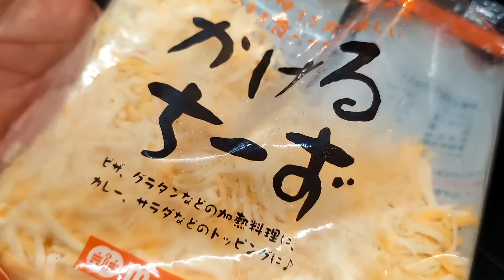パリッともちもち！チーズ入りライスペーパー餃子ので至福の絶品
今回は、ライスペーパーで包む簡単餃子！
チーズ入りでさらに美味しく、食べ応え抜群のライスペーパー餃子を紹介します。

パリッと香ばしい皮と、もちもち食感の中に肉汁が溢れ出す新食感は、まさに至福のひととき。
子供から大人まで、みんなが笑顔になる味わいです。

ポイントは、クッキングシートを使って焼くことで、破れやすいライスペーパーを簡単に綺麗に焼き上げられる裏技！

誰でも簡単に作れるので、ぜひチャレンジしてみてください。

それでは、ココから！
ライスペーパー餃子の作り方を

【 材料】

豚ひき肉：150g
ニラ：1/2束
キャベツ：150g
ライスペーパー：5〜6枚
おろし生姜：小さじ1/2
おろしにんにく：小さじ1/2
ごま油：小さじ1
チーズ：適量

【作り方】

1. キャベツとニラを粗みじん切りにする。

2.ボウルに1と塩を入れ混ぜ合わせたら10分ほど馴染ませ余分な水分を引き出したら、絞って水分を切る。

3. 2にひき肉、おろし生姜、おろしにんにく、ごま油、チーズを入れてよく粘り気が出るまで揉み込みながら混ぜる。

4. ライスペーパーを水に30秒ほど浸けて固めに戻し、3を細長く成形してのせる。

5.  両を折りたたみ、手前から奥に向かって巻き込む。

6.   フライパンにクッキングシートを敷き、4を並べて入れ、中火から弱火で焼く。

7.    表面がカリッと香ばしく焼けるまで、じっくり焼き上げ中まで火を通す。

こしょうポン酢に付けて食べると美味しいよ！

パリッと香ばしい皮と、もちもち食感の中に肉汁が溢れ出すライスペーパー餃子は、まさに新食感！
チーズ入りでさらに美味しく、食べ応え抜群です。

クッキングシートを使った裏技で、誰でも簡単に作ることができますので！
ぜひ、一度作ってみて下さい。

たくさん食べても大丈夫！
【糖質50%カットできる炊飯器】マルチクッカー
↓↓↓から公式ページを確認（PR）

【俺のフレンチ・イタリアンなどの本格一流料理が自宅へ届くのでおすすめ】↓↓↓（PR）

農家・漁師のこだわり食材が直接届く お取り寄せ通販サイト（PR）↓↓↓クリックで確認して下さい。

私の一押しクラフトビール（PR）

【私が使用しているフライパン】（PR）